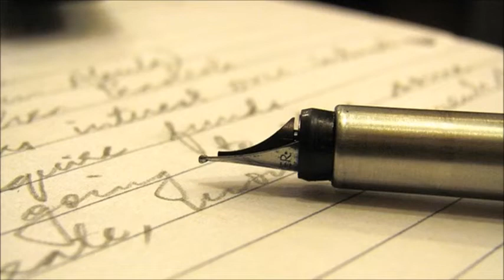6° Grado Lectura 21 Recuerdos de familia y de infancia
Esta lectura en voz alta, es un fragmento de la autobiografía de Alfonso Reyes; poeta, escritor, ensayista y pensador mexicano. Relata parte de su niñez y la historia de su familia. Comenta entre otras cosas, las andanzas de su padre, la templanza de su madre y los temores que nos invaden a muchos durante la infancia.